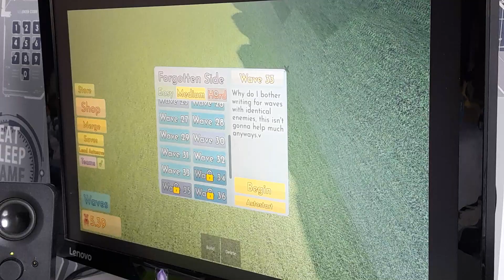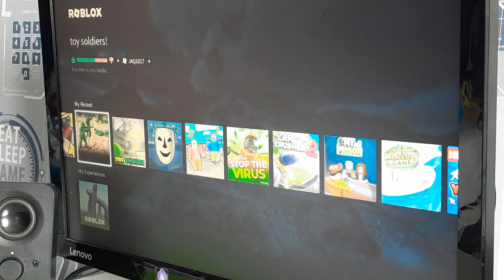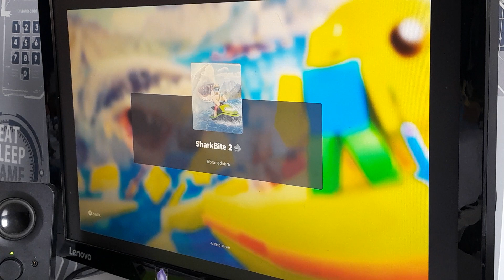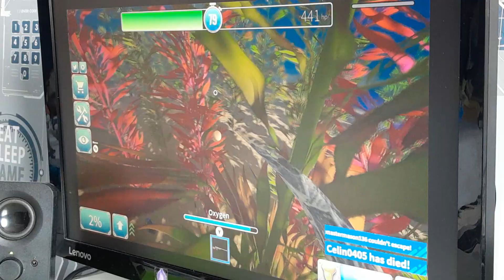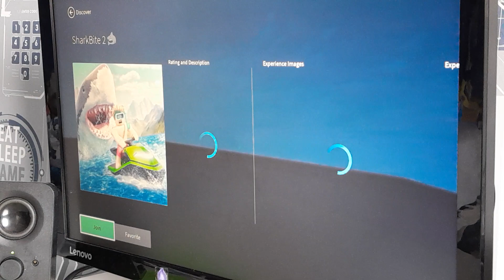Toy SoldierZ Waves & Shark Bite 2 Roblox Games Codes for Golden Units and Redeem Awards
How to get codes for golden units and redeem awards.